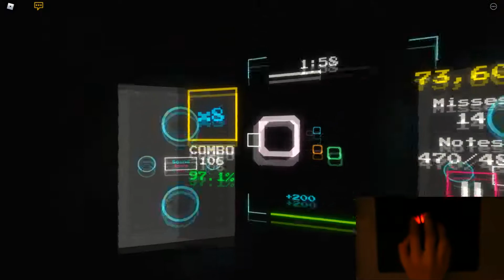Luigi's Mansion - Hand-cam | Sound Space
Bon... La hand-cam est flou :/
J'avais pas fait la mise au point avant de lancer le record du coup la hand-cam est flou et j'allais pas refaire une prise car c'était ma meilleure run de TRES loin ( 10 notes ratées en moins ) c'est donc pour ça...

Prochaine hand-cam pas flou...